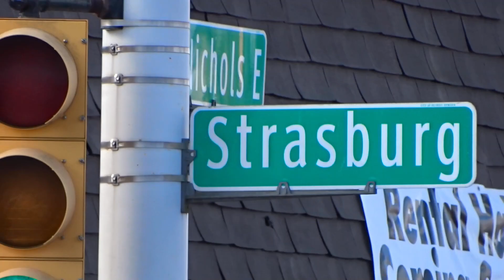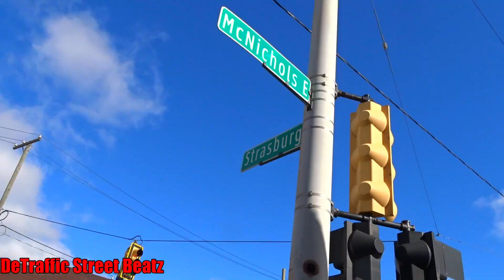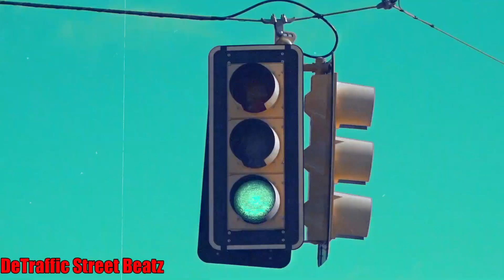Traffic Lights Updated with New Backplates | McNichols & Strasburg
Confusion
C2C2+RP Detroit, Michigan